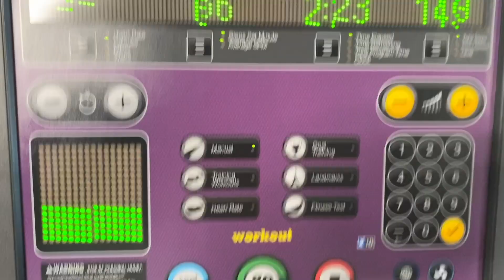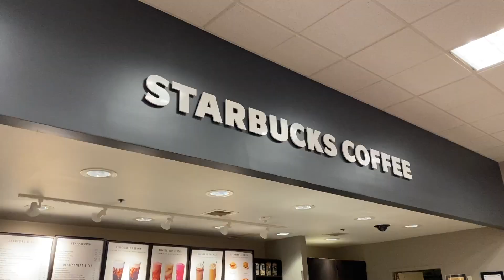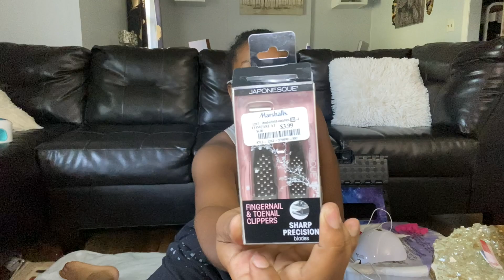WEEKLY VLOG | Cooking Dinner + Doing My Own Pedicure + Working Out & More